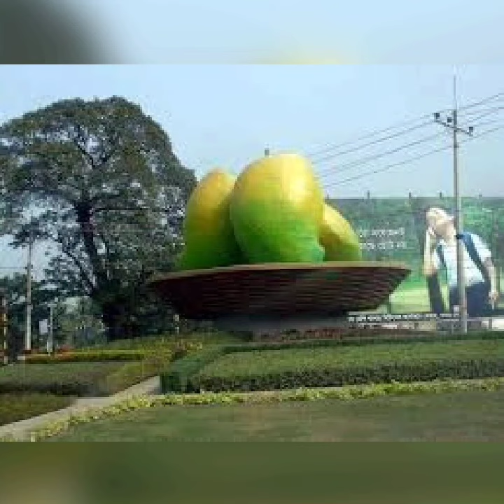রাজশাহী বিভাগের সাথে পরিচিতি এবং এর দর্শনীয় স্থানসমূহ।।N&Z.333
রাজশাহী বিভাগ বাংলাদেশের সবচেয়ে পরিষ্কার পরিচ্ছন্ন বিভাগ। রাজশাহী বিভাগ  উত্তরবঙ্গের একটি প্রশাসনিক অঞ্চল। ঢাকা ও চট্টগ্রাম বিভাগের পর এটি বাংলাদেশের তৃতীয় জনবহুল বিভাগ। এবং আয়তনে চতুর্থ বৃহত্তম বিভাগ। ২০২২ সালের জনশুমারি অনুযায়ী জনসংখ‍্যা ২ কোটি ৩৩ লাখ ৫৩ হাজার ১১৯ জন। এবং আয়তন ১৮,১৫৪ বর্গ কিলোমিটার। রাজশাহী বিভাগটি একটি প্রাচীন এলাকা হ‌ওয়ার সুবাদে এখানে বাংলাদেশের সবচেয়ে বেশি প্রত্নস্থান দেখা যায়। প্রত্নতত্ত্ব অধিদপ্তরের তথ্য অনুযায়ী রাজশাহী বিভাগে ১৩৪ টি প্রত্নতাত্ত্বিক নিদর্শন রয়েছে। এরমধ্যে বৃহত্তর রাজশাহীর বর্তমান ন‌ওগাঁর পাহাড়পুর বৌদ্ধ বিহার বিশ্ব ঐতিহ্যের তালিকায় স্থান করে নিয়েছে। এছাড়া এই বিভাগে বাংলাদেশের সবচেয়ে বেশি আম ও পান চাষ হয়। মিঠা পানির মাছ চাষে প্রথম সারির বিভাগ রাজশাহী। এছাড়া গবাদি পশুর চাহিদার সবচেয়ে বড় অবদান রাখে রাজশাহী বিভাগ। রাজশাহী বিভাগে আয়তনে সবচেয়ে বড় জেলা ন‌ওগাঁ। এবং জনসংখ্যার দিক দিয়ে সবচেয়ে বড় বগুড়া জেলা। রাজশাহী ও বগুড়া শহর বাংলাদেশের প্রথম সারির শহর। রাজশাহী শহরে দেশের কিছু গুরুত্বপূর্ণ প্রধান কার্যালয় অবস্থিত ‌ যেমন রাজশাহী কৃষি উন্নয়ন ব্যাংক, বাংলাদেশ রেশম গবেষণা ইনস্টিটিউট, বাংলাদেশ পোস্টাল একাডেমী, বাংলাদেশ স্টাডিজ ইনস্টিটিউট, বাংলাদেশের রেলওয়ে পশ্চিমাঞ্চল সদর দপ্তর, বাংলাদেশ পুলিশ এডাকেমী, ইত্যাদি। রাজশাহী হল এ বিভাগের রাজধানী।